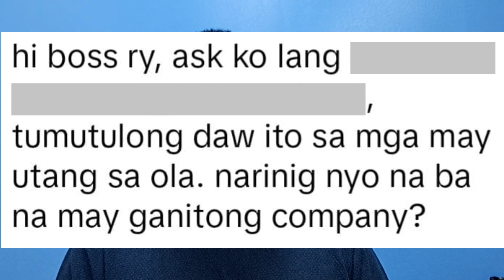Debt Relief Companies Sagot nga ba sa Mapang-Abusong OLA